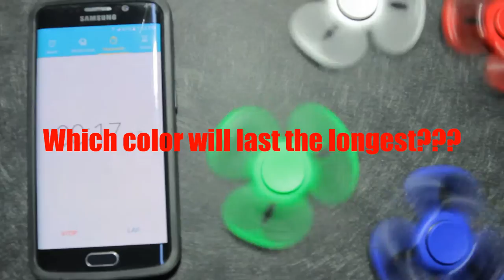Spinner Color Challenge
This was a test to see which spinner color would last the longest.